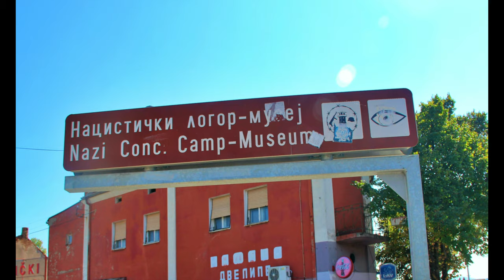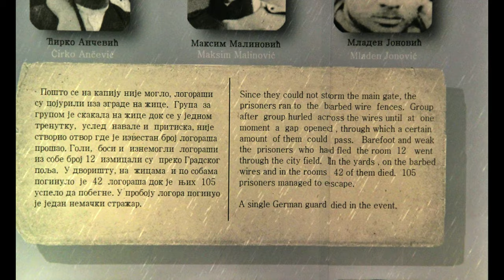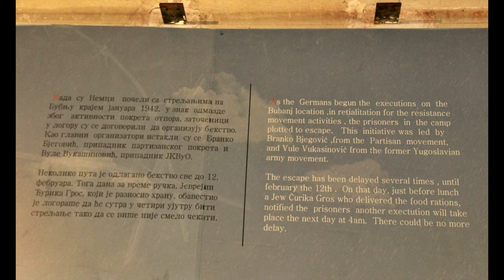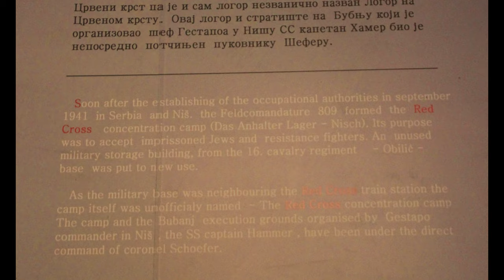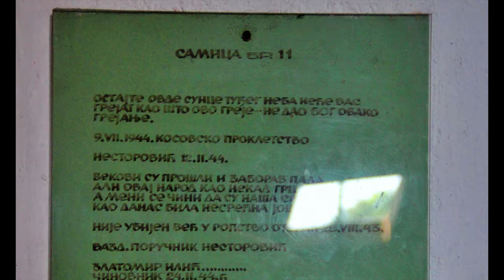Crveni Krst Concentration Camp | Nazi Concentration Camp in Niš, Serbia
This concentration camp used to hold captured at least 30,000 Serbs, Jews, and Romanis during the German occupation in World War II. This is one of the well-preserved Nazi camps in Europe.
VIdeos and Photos Captured by:
Asus Zenfone 2 ZE551ML
Supremo1 Action Camera
Canon 600D
Video edited with iMovie.

Please ignore...